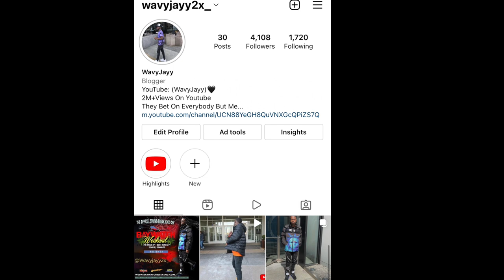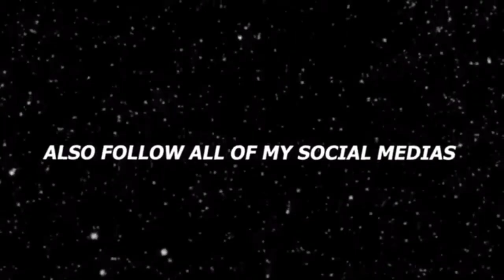ASKING CUTE GIRLS TO TASTE MY CHOCOLATE PUBLIC INTERVIEW😍🍫💦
I ASKED CUTE GIRLS AM I CUTE ENOUGH FOR YOU TO TASTE MY CHOCOLATE